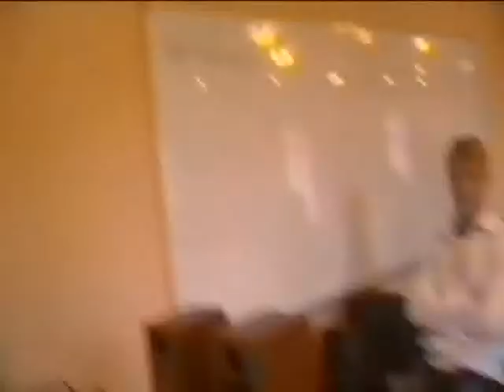Максим Тюленин - Либертарианство за один урок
Выступление директора АНО "Форум свободных людей" на Форуме свободных людей в Иваново 18 августа 2012 года